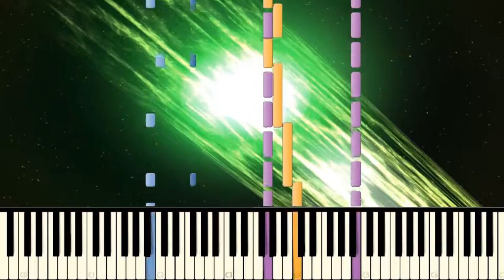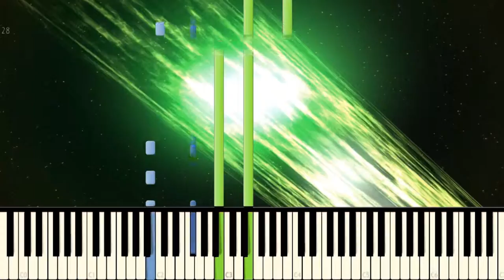[Synthesia] The Legend of Zelda : Majora's Mask - Deku Palace (1080p 60FPS)